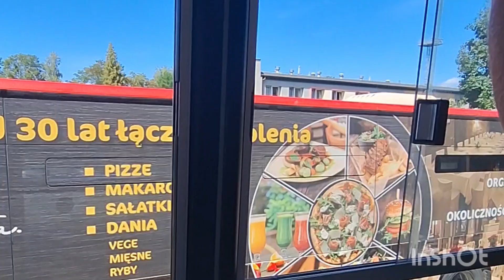Przejazd Zabytkowym Ikarusem 280.E (Podczas Pikniku na Zajezdni MZK)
polecam: @przystankowyy